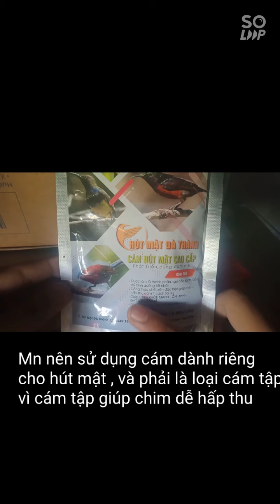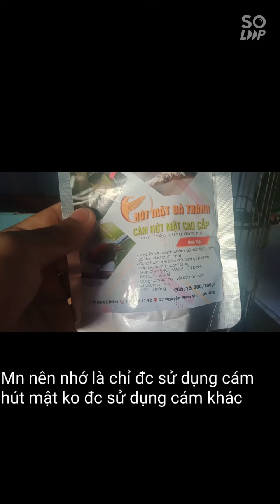Cách vào cám chim hút mật 5 màu nhanh nhất , dễ làm nhưng hơi tốn chi phí cho sẽ mới chơi